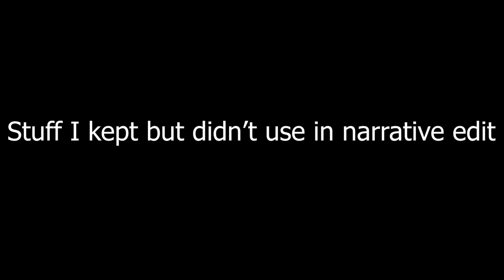Professional Stories - Vishal Amin